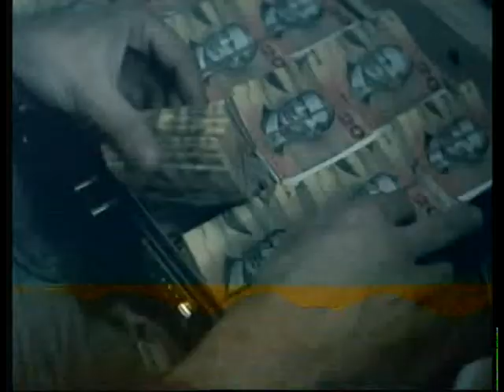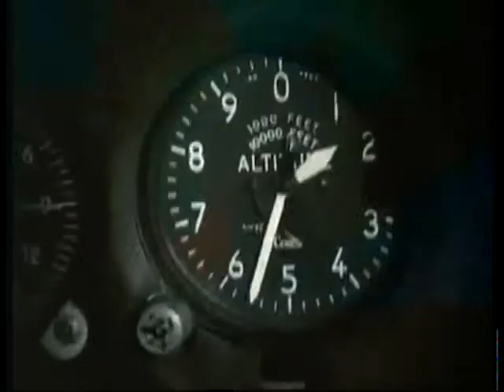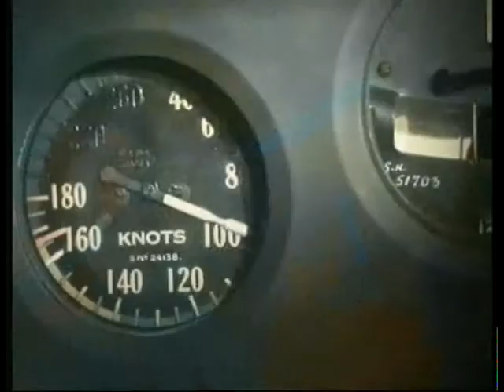INITIATION 3rd Clip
Initiation (1987)
Director: Michael Pearce
Writer: James Barton
Danny Molloy (Rodney Harvey) is a wisecracking kid from Brooklyn who travels to the Australian outback. He searches for his long-lost father Nat (Bruno Lawrence) after the death of his mother. Kulu (Bobby Smith) is an aborigine with psychic powers who warns Danny of impending danger. The prophecy comes true when Danny's drug-running father soon is injured crashing his plane in a remote region of the outback.

Starring: Rodney Harvey, Bruno Lawrence, Bobby Smith, Miranda Otto, Arna-Maria Winchester
Cinematography: Geoffrey Simpson
Editing: Denise Haratzis
Producer: Jane Ballantyne
Executive Producer: Antony I. Ginnane